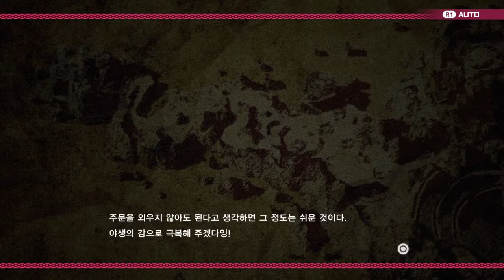불렛걸즈 판타지아- 스토리 제 6장 의식의 산